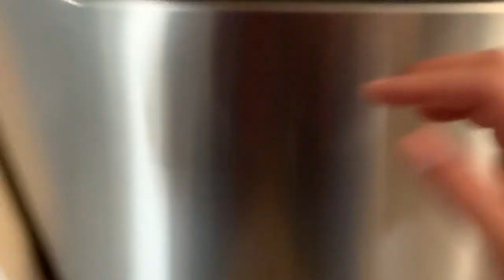April 12 & 13th 2019 l Bubbas Fourth Birthday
Thanks for hanging out with us for Bubs fourth birthday. Love you all!